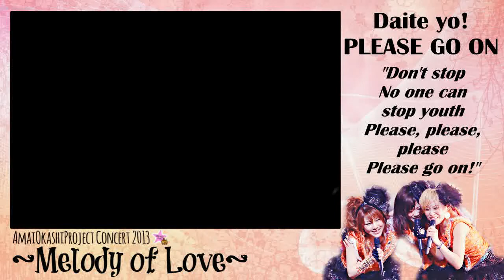《歌ってみた》 【AOP Concert 2013 ~Melody of Love~】 「Daite yo! PLEASE GO ON」《10/12》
10th part of the concert.
Daite yo! PLEASE GO ON by Miyuki, Sayumi, Kei, and Kaori

~Miyuki
CAST
Sayumi
Miyuki
Kaori
Kei